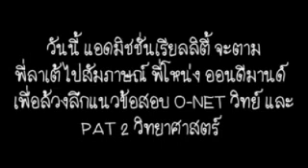3 บทเรียนที่ออกแน่ ใน O-NET วิทย์ (1)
ติดตาม Admission Reality ตามติดชีวิตเด็กแอดมิชชั่นแบบสดๆ และย้อนหลังได้ทาง